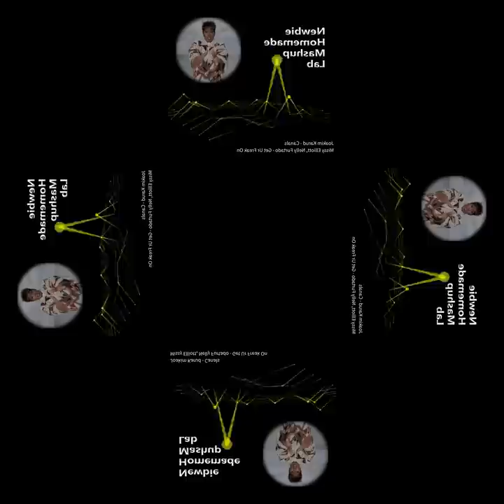[mashup] Joakim Karud - Canals X Missy Elliott, Nelly Furtado - Get Ur Freak On hologram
[mashup] Joakim Karud - Canals X Missy Elliott, Nelly Furtado - Get Ur Freak On